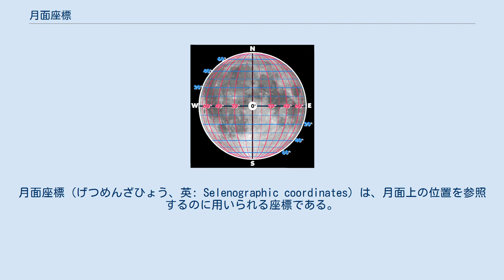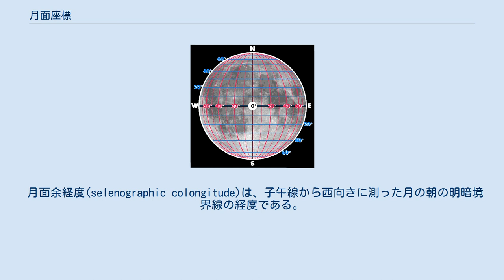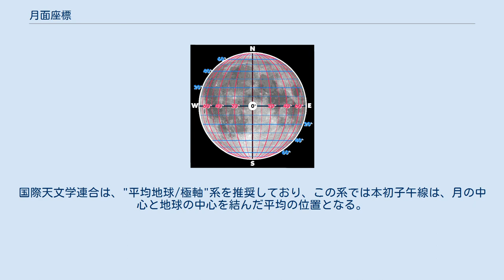月面座標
月面座標（げつめんざひょう、英: Selenographic coordinates）は、月面上の位置を参照するのに用いられる座標である。
月面上の任意の点は、地球の緯度と経度に相当する2つの値によって一意に指定できる。
月面経度は、地球から見た月の表のほぼ中央を通る月の子午線から東または西方向への位置を表す。
月面緯度は、月の赤道から北または南方向への位置を表す。
どちらの数値も度（°）の単位で表される。
 月面座標系の基準位置は、小さなボウル型のクレーターであるメスティングAを基準点として定義される。
このクレーターの月面座標は、次のように定義される。
 座標系は、月レーザー測距実験のおかげで非常に正確になった。
 経度が90°を超えると、月の裏となり、秤動によらなければ地球からは見えなくなる。
 月面余経度(selenographic colongitude)は、子午線から西向きに測った月の朝の明暗境界線の経度である。
朝の明暗境界線は、月面上で半円を形成し、太陽がちょうど上ってくる地点である。
月面余経度の値は次第に大きくなり、0°から359°まで増加する。
 月相が上弦の月になると、太陽は月の子午線から上る。
この位置が月面余経度0°と定義される。
従って、満月の時の月面余経度は90°、下弦の月の時は180°、新月の時は270°となる。
 日光の入射角が小さいと、月面の構造の影は長くなる。
そのため、明暗境界線付近は、望遠鏡での月の構造の観測や撮影に最も適している。
そのため、月面の特定の構造を観測しようとする時には、明暗境界線の位置を知る必要がある。
月面余経度は、このような目的に用いられる。
 月面余経度の値に180°を足せば、夜の明暗境界線になる。
 地球上における緯度に相当する概念である。
月の赤道を0°とし、南北に90°までであらわす。
 地球上における経度に相当する概念である。
地球から見た月の平均的な中心を通る子午線を0°とし、東西に180°までであらわす。
 月面経度は、本初子午線から東及び西向きの両側に測定する方式がある。
特定の向きがない場合、東向きが優先される。
 おおよそ、月の本初子午線は、地球から見える面の真ん中付近にある。
正確にいうと、月には多くの座標系が定義されており、それぞれが若干異なった本初子午線を持つ。
国際天文学連合は、"平均地球/極軸"系を推奨しており、この系では本初子午線は、月の中心と地球の中心を結んだ平均の位置となる。
 ^ IAU/IAG Working Group on Cartographic Coordinates and Rotational Elements: 2003 ^ A Standardized Lunar Coordinate System for the Lunar Reconnaissance Orbiter